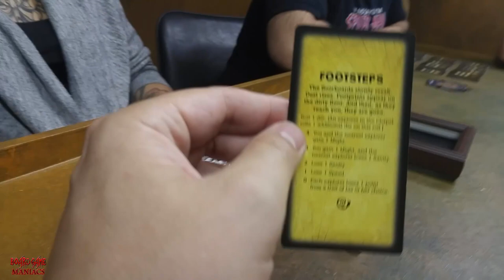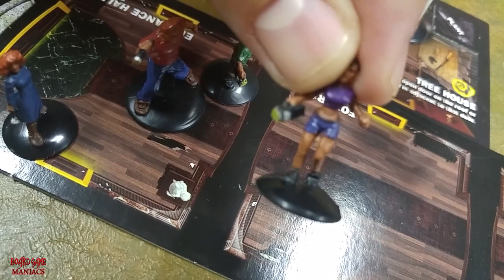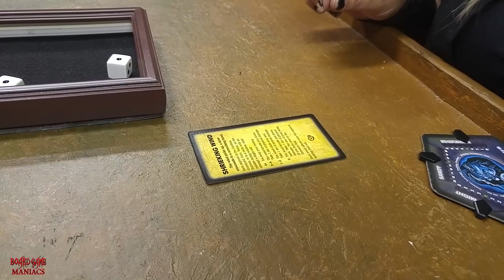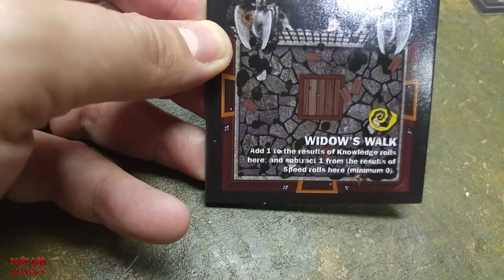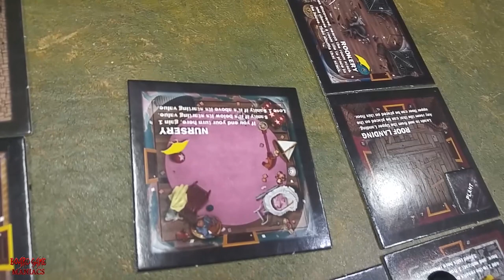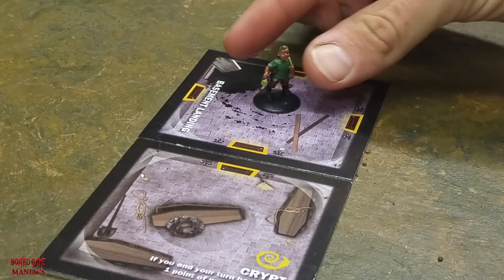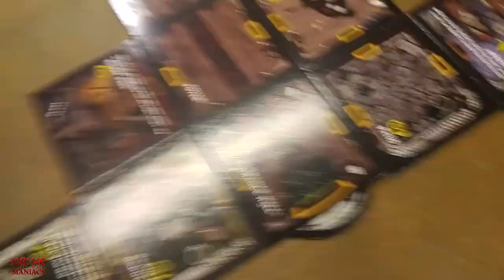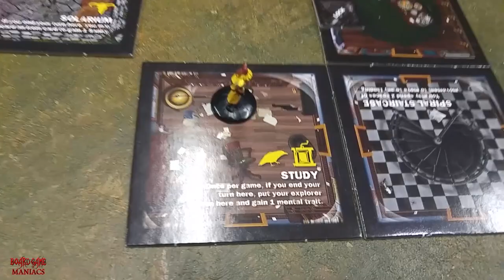Betrayal At House On The Hill Game Play Part 1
The Maniac crew try their luck in a old broken down mansion. Who knows what lurks around the corner. Tune in and see this crazy game play with a classic re playable board game called Betrayal at House on the Hill.